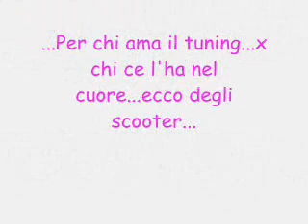Scooter tuning by 4r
the best of scooter tuning...